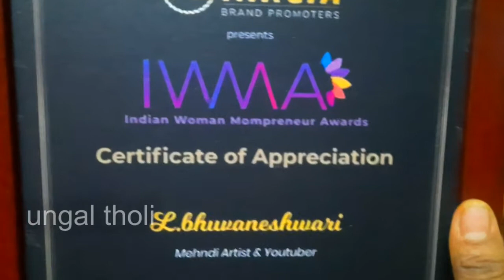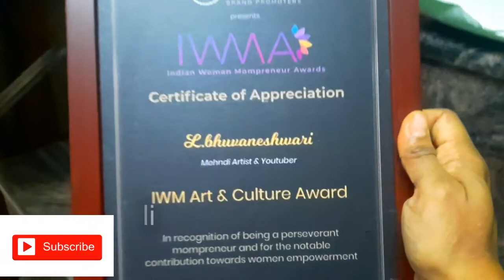என் சாதனை பயணம் -2022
HI everyone in this video i have shared my succes story of how ihave been selected & got recognised for my passion & interest.